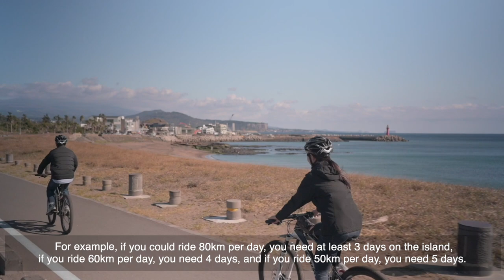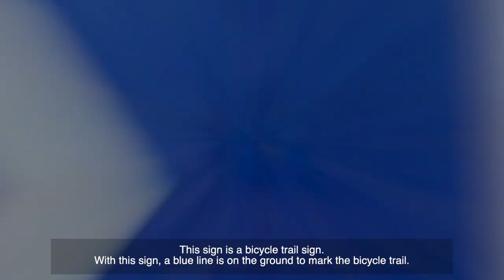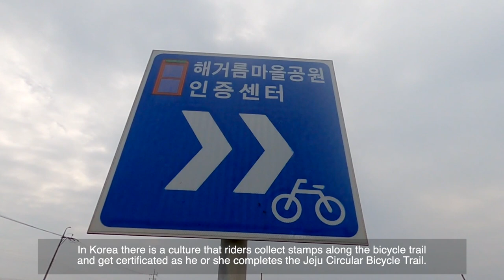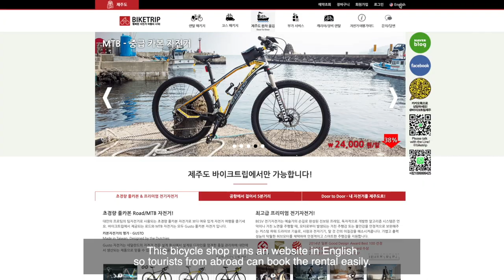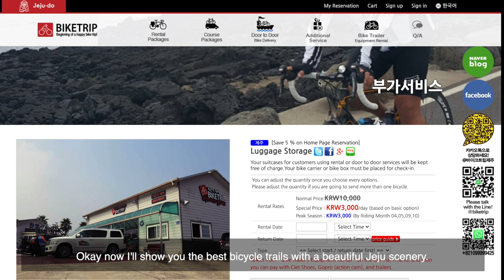How to Travel Jeju Island, Korea, by Bicycle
Here are the chapters of this video,
00:00 Intro
00:10 Jeju Fantasy Bicycle Trail
02:35 The laws of bike riding in Korea
03:00 How to earn course certification: Stamp booths
03:29 How to rent a bicycle
04:09 Gears and equipment you need
04:38 Convenient bike shop services
05:05 Bike route by Songaksan Mountain and Sagye Beach
05:44 Bike riding in rural areas

Hi, everyone. Did you know that Jeju Island is a popular region for bike lovers? In today’s video, I’m going to explain why this is.

For those who can’t wait, let me give you some of the reasons first.

Jeju has a beautiful bike route that circles the whole island. It passes by sandy beaches, many beautiful landscapes, and even through busy urban areas.

Cycling around Jeju is one of the best ways to travel this beautiful island. You can experience a lot more than simply travelling by car.

We hope you will enjoy this video and find useful information for your next bike trip to Jeju Island.